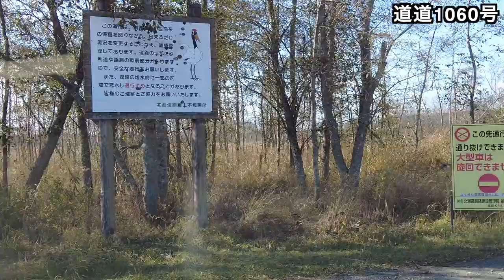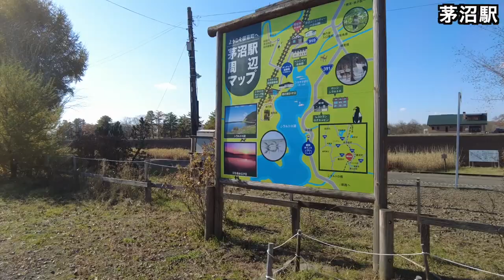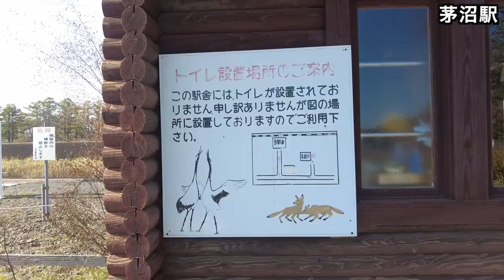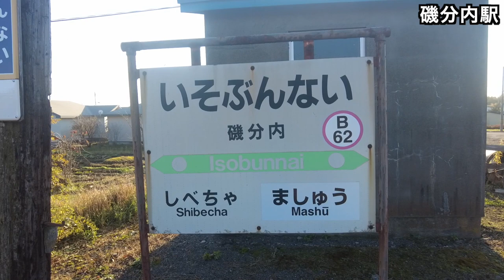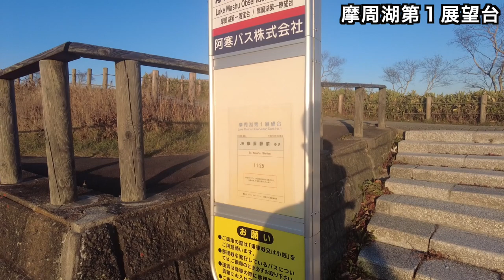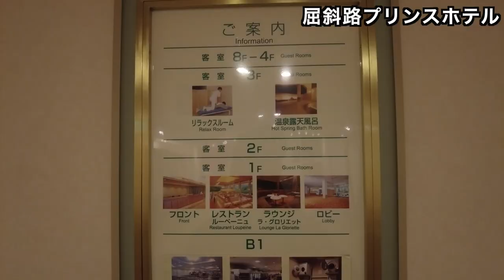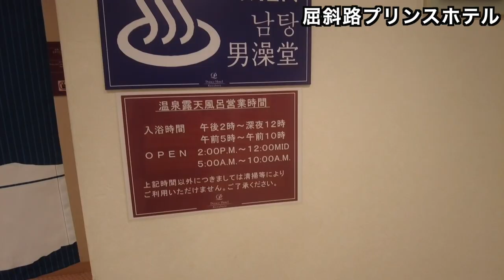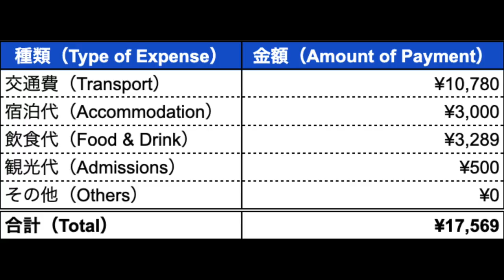【標茶・弟子屈ひとり旅】釧路から摩周湖・屈斜路湖を目指すドライブ旅行【屈斜路プリンスホテル宿泊】 〜道東2021秋 #3〜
帯広から特急おおぞらで釧路に戻り、コンフォートホテル釧路で1泊した翌日、レンタカーを借りて1泊2日の道東ドライブ旅行に出かけました。

1日目は釧網本線の駅や標茶町の中心部、多和平展望台を訪れ、摩周湖を経由し、屈斜路湖プリンスホテルに宿泊しています。

撮影日：2021/10/24（日）〜10/26（火）
滞在場所：コンフォートホテル釧路、屈斜路プリンスホテル

00:00 釧路駅 / Kushiro Station
00:34 コンフォートホテル / Comfort Hotel
01:28 レンタカーを借りる / Car rental
01:59 塘路地区 / Toro District
03:13 茅沼駅 / Kayanuma Station
06:21 標茶町中心部 / Shibecha Town Centre
08:04 ランチ / Lunch
08:41 多和平展望台 / Tawadaira Observatory
11:05 磯分内駅 / Isobunnai Station
12:54 摩周湖 / Lake Mashu
16:16 屈斜路プリンスホテル / Kussharo Prince Hotel
19:38 ディナー / Dinner
22:05 温泉 & 就寝 / Hot spring & Go to bed
22:42 翌朝 / Next morning

旅とお酒を愛してやまないノマドワーカーが発信する旅系YouTubeチャンネルです。誰もやらない過酷な長距離移動や、あまり馴染みのない辺鄙な場所をあえて訪れるのが得意とするスタイル。その土地の歴史や文化を深掘りして紹介して、観た人が実際に旅行した気分になれるようなリアリティある有益な旅動画を目指してます。ただし、たまに独り酒して自分だけ気分爽快になる誰得なシーンもあるため、実効性には疑問が残ります。

◆旅行とクレジットカードの情報サイト

◆ノマドワーカー・フリーランス情報サイト

お仕事やタイアップ等のご依頼は下記のアドレスまでお願いします。

※上記リンクにはAmazonアソシエイトを使用しています。クリック後に買い物をされた場合、数%程度の報酬が私に入ります。皆様からいただいた収益は質の高い動画作りに使用させていただきます。